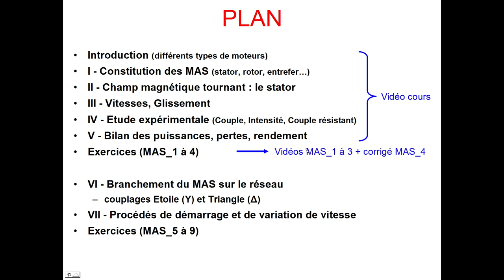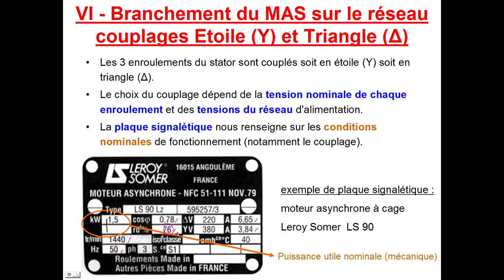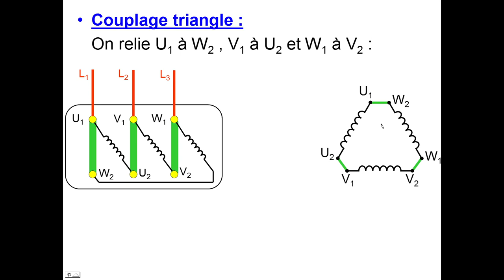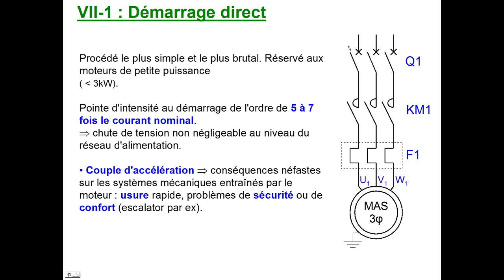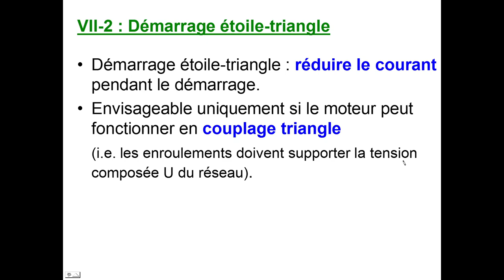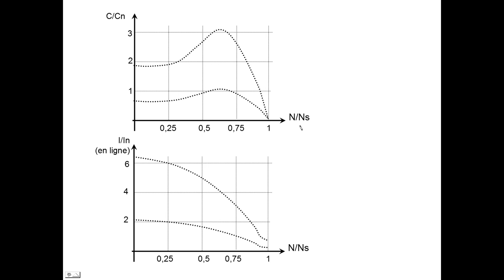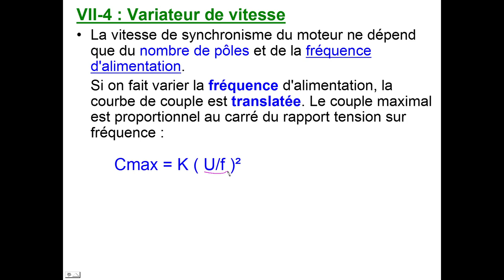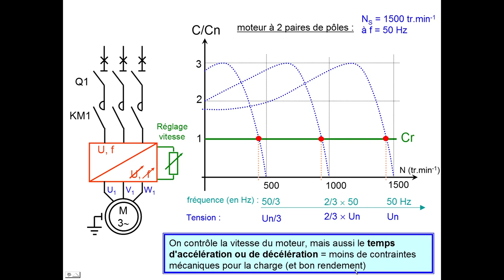Moteur Asynchrone Triphasé - Cours 2/2 - Couplage, Procédés de démarrage et de variation de vitesse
Cours sur la Machine ASynchrone en BUT Génie Chimique - Génie des Procédés (IUT de Saint-Nazaire)
Points abordés : branchement du moteur sur le réseau, couplage, procédés de démarrage et de variation de vitesse